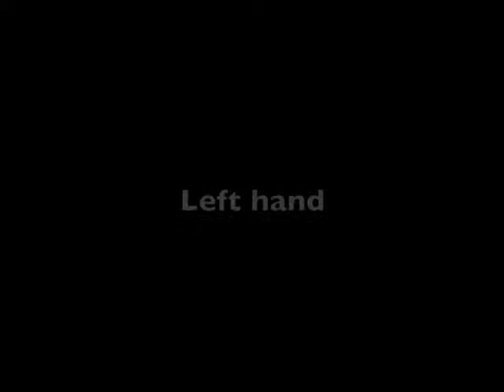Exercise Cadd9 and Dsus4 exercise with time of your life rhythm 1 Medium